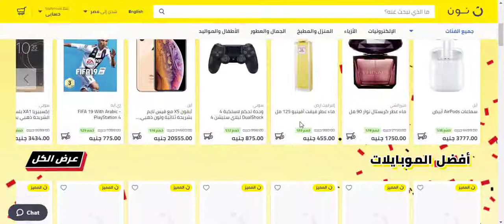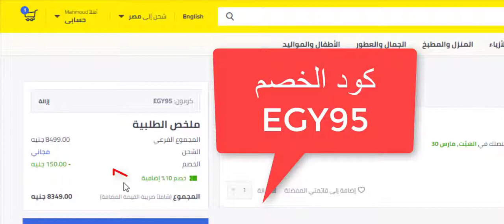كوبون خصم نون دوت كوم مصر - الكود EGY95 - ساري لفترة محدودة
الكود: EGY95